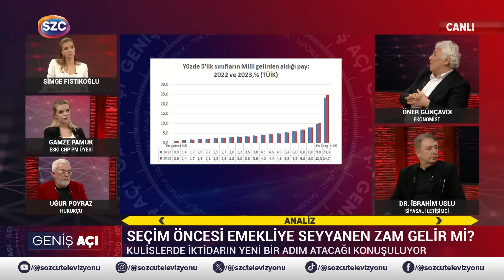Türkiye'yi Uçurayım Derken Dibe Çaktılar! TÜİK Rakamlarını 'Dehşet Verici' Diyerek Açıkladı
Digiturk: 60
D-smart: 93
Turkcell TV Plus: 69
Tivibu: 69
Türksat Kablo TV: 76